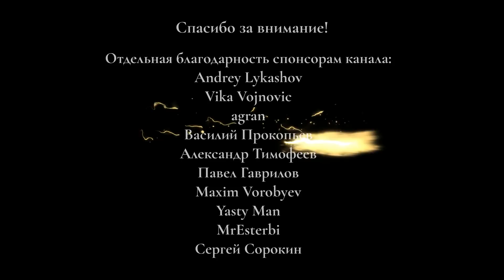Новый автомобильный мост через реку Обь построят в районе Сургута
Новый автомобильный мост через реку Обь построят в районе Сургута. Что известно о строительстве автомобильного моста через Обь вблизи Сургута. Когда будет построен новый мост через Обь в Югре. Каковы затраты на строительство нового автомобильного моста в районе Сургута